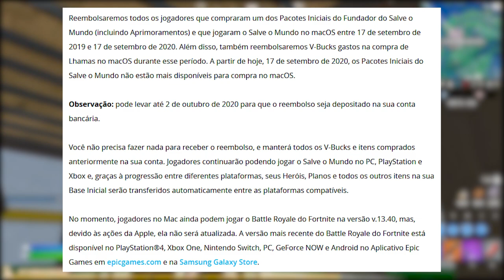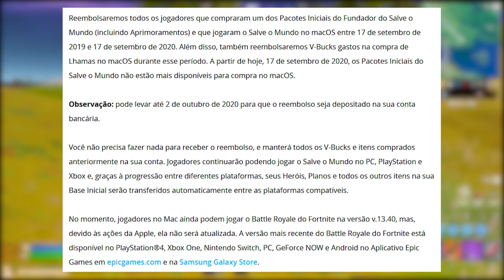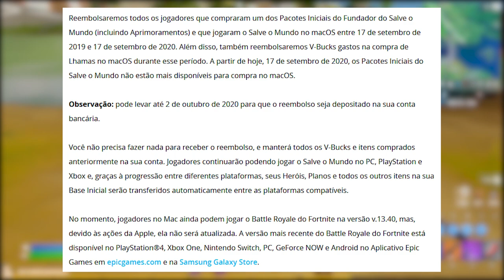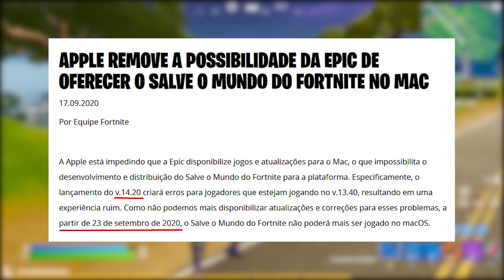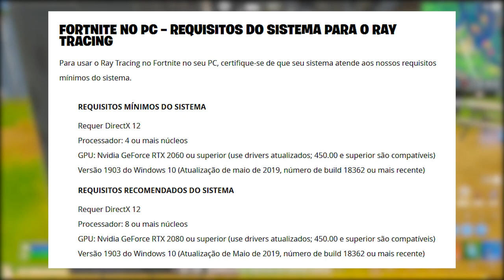FORTNITE - 2 ENVELOPAMENTOS GRÁTIS, SoM BANIDO iOS e NOVAS MOEDAS XP?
Fala gurizada, nesse vídeo comento sobre recompensas grátis evento aniversário 2020 Fortnite Battle Royale, modo Salve o Mundo banido no iOS, novas moedas de xp e novos gráficos. Espero que gostem :)